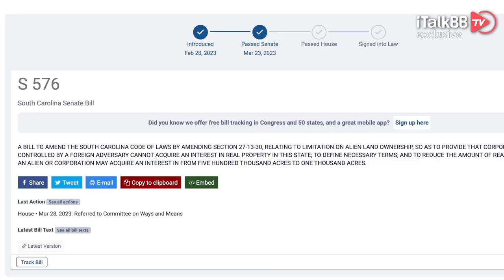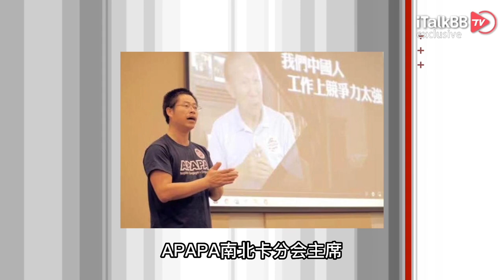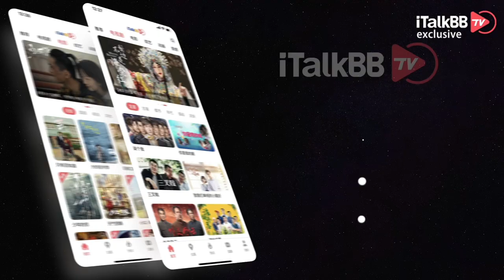闷声“干坏事”！禁止中国人买房，竟被这州参议院高票通过了？！歧视就要写进法律了！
自从得州带头打算禁止中国公民买房购地后，美国先后有几个州跟风出台了类似的法案。但最终都“胎死腹中”，就连带头大哥得州都推进的相当不顺利。然而令人没想到的是，一个平时丝毫没有存在感的州，竟然闷不作声的降这个法案通过了，现如今就等着州长点头，签字落成法律了！

就在上周，南卡罗来纳州参议院居然以31票同意、5票反对通过了“禁止外国人拥有土地”的法案。该法案将阻止“外国对手”的公民在该州购买房产。按照美国商务部的定义，“外国对手”国家包括中国、俄罗斯、古巴、伊朗和朝鲜。